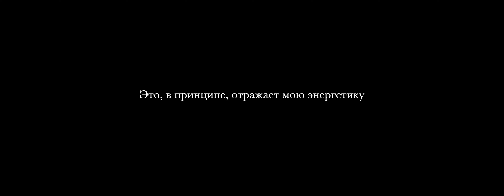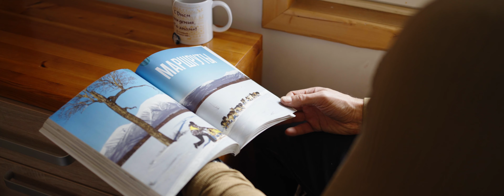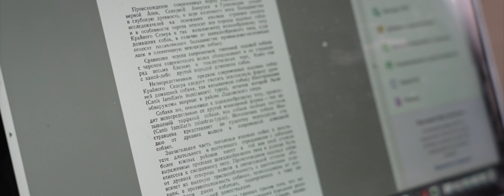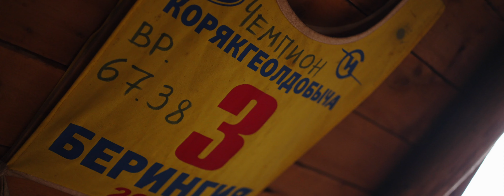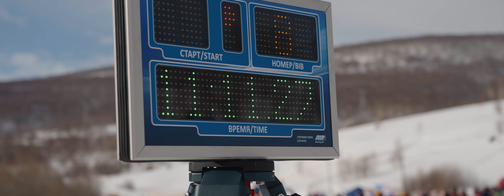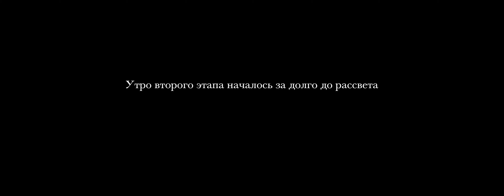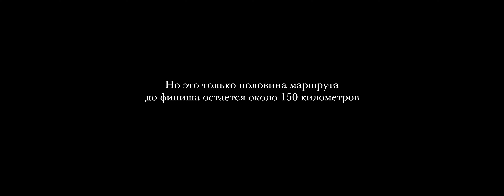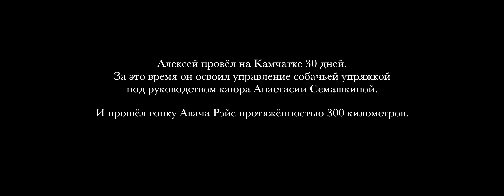Время бежать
Алексей Иванов приехал на Камчатку для того, чтобы впервые почувствовать себя каюром и принял участие в гонке  "Avacha Race" длиной 300 километров, которая делает круг вокруг домашних вулканов.